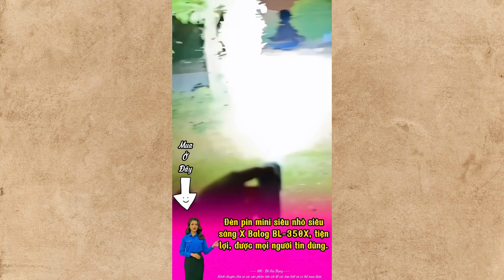👉 LINK MUA SẢN PHẨM NHẤN VÀO ĐÂY ghim ở mô tả và bình luận.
🔰 00:00 - 00:34 Đèn pin mini X-BALOG BL-350K nhỏ gọn, siêu sáng tỏa, chống nước, pin trâu.

🔰 00:35 - 00:58 Quạt mini Turbo mới 2024 cầm tay không ồn có cổng sạc USB.

🔰 00:59 - 01:23 Đèn pin mini siêu nhỏ siêu sáng X Balog BL-350X.

🔰 01:24 Quạt mini cầm tay siêu mát và mạnh.